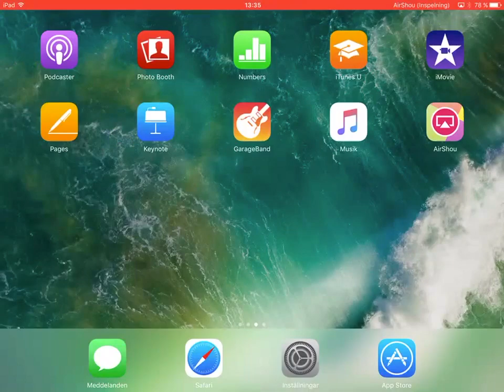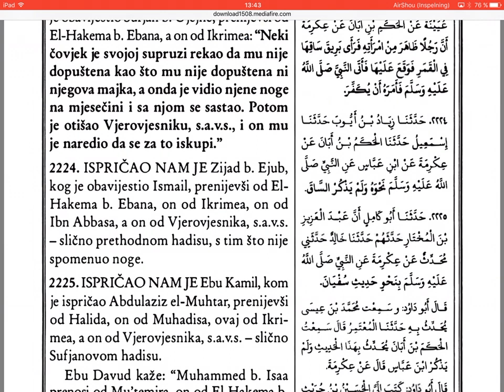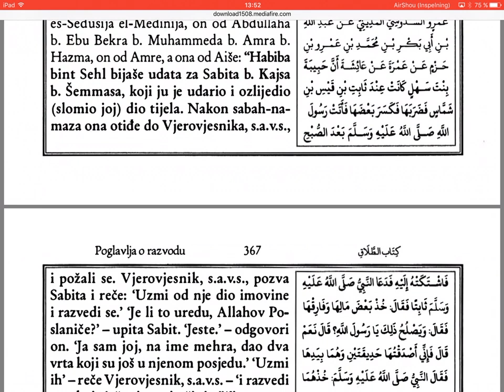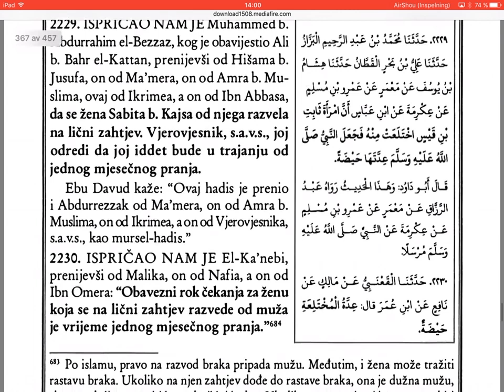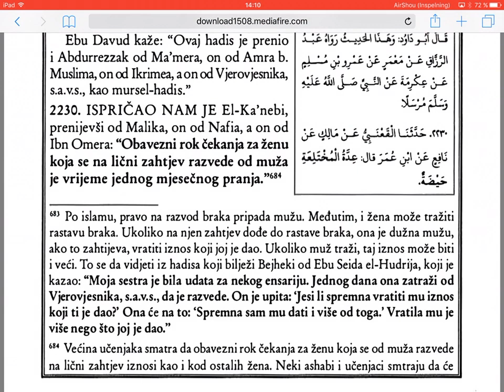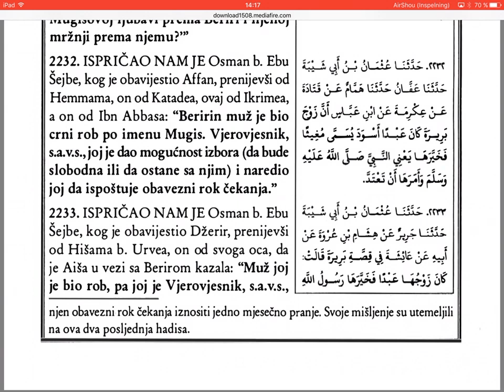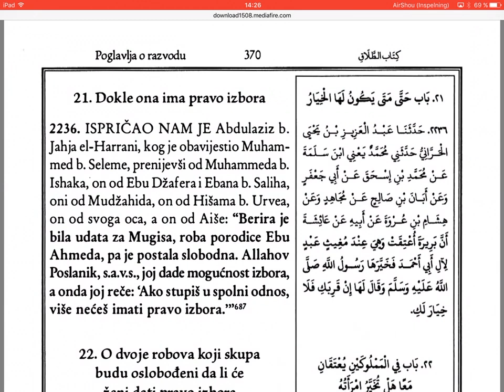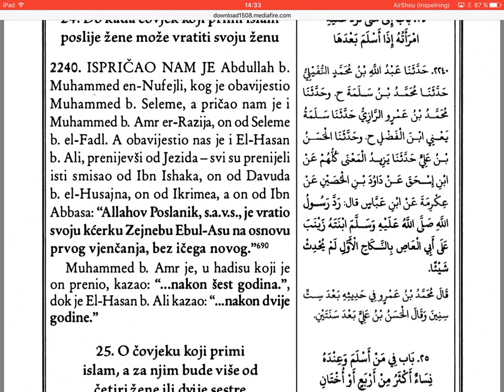Sunen, Hadisi, Ebu Davud r.a. (2219-2240) - 124 dio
Sunen, Ebu Davud, Hadisi.